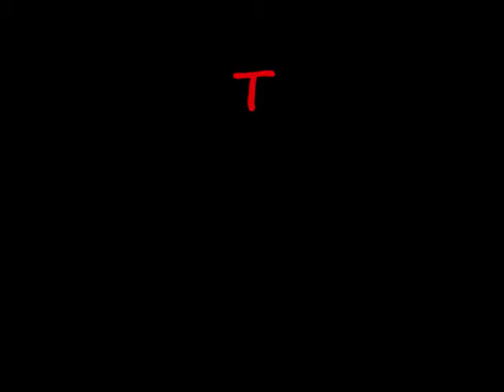Tsc Vs MW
TSc vs MW portal pk runin